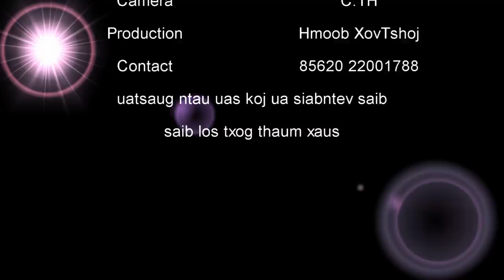Nkauj Hmoob Yaj Sab tuaj ncig Tuam Ceeb Vientiane thawj zaug